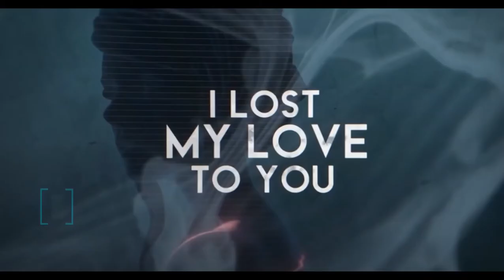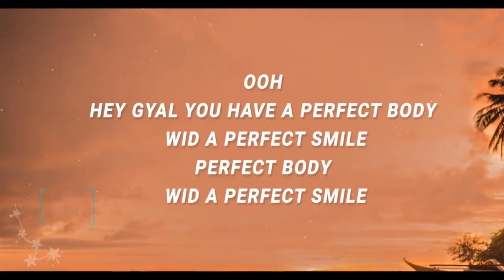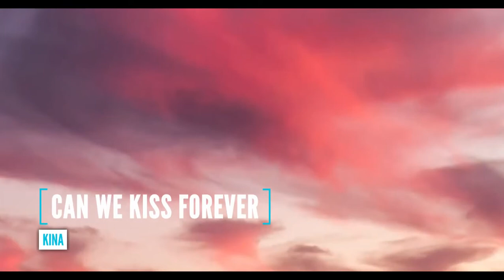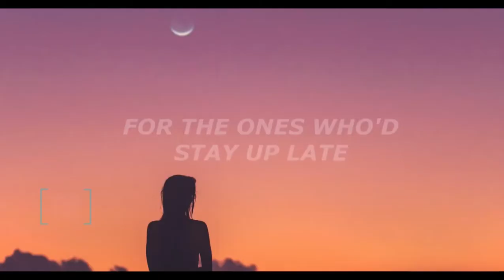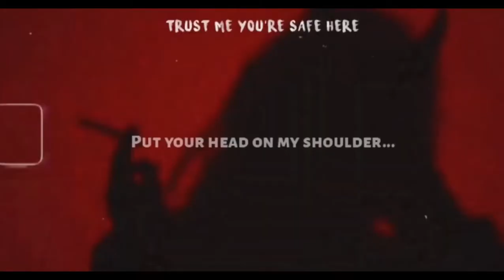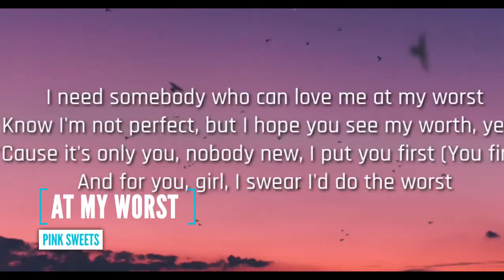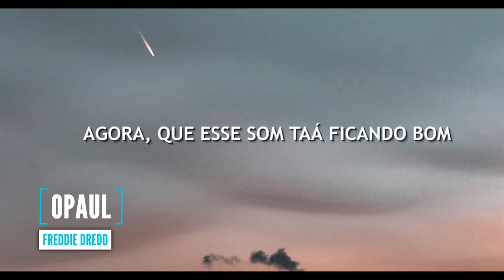Viral Songs 2021 - Songs You Probably Don't Know the Name (Tik Tok & Reels) | TikTok Songs 2021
Trending TikTok Songs In 2021
Tiktok Reels Viral Songs
Instagram reel songs
Bollywood hits

Tik Tok Songs Name:
Top 300 Trending Songs on Reels & Tik Tok
Tik Tok Song You Probably Don't Know the Name of
Most Searched Tik Tok Dance Songs
300 names of meme songs

🎶Music Styles🎶